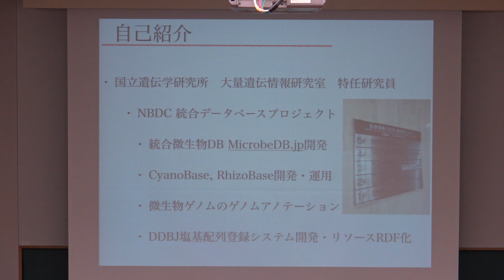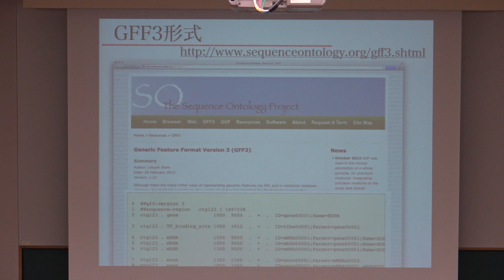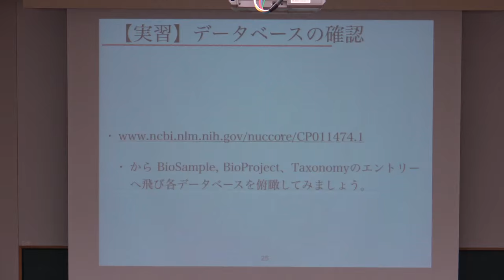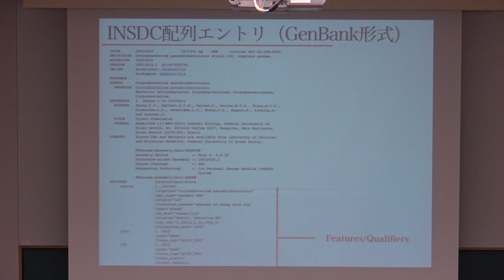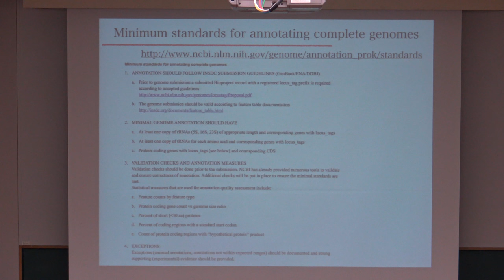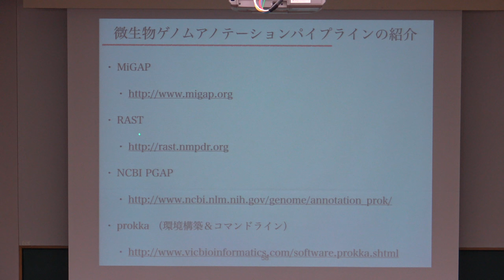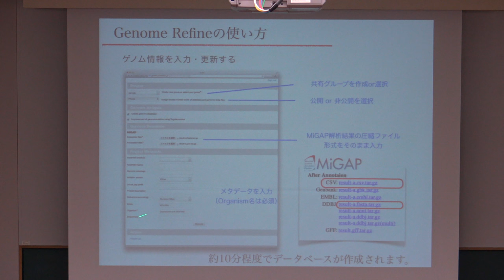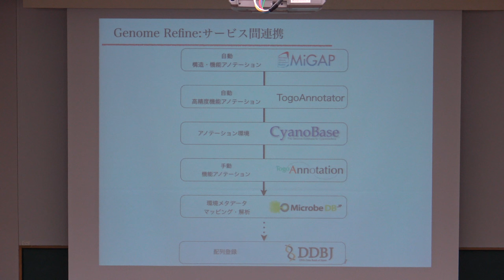微生物におけるNGSデータからゲノムアノテーションまで@AJACS千里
本日の統合TVは、2015年6月16-17日に開催された統合データベース講習会：AJACS千里から、国立遺伝学研究所 大量遺伝情報研究室　藤澤 貴智 氏による「微生物におけるNGSデータからゲノムアノテーションまで」をお送りします。約71分です。